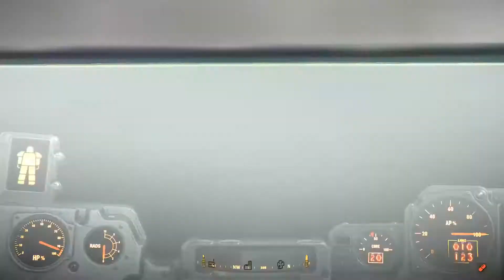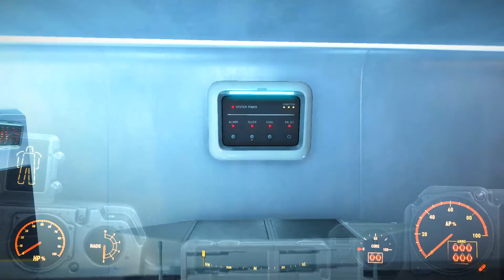Bunker Hill | Fallout 4 Gameplay Ep 94 (Blind Fallout 4 Let's Play)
Fallout 4 gameplay as a melee and big guns character. This Fallout 4 let's play is sort of a review or walkthrough / guide but is blind with small mods.

--- CONNECTIONS ---